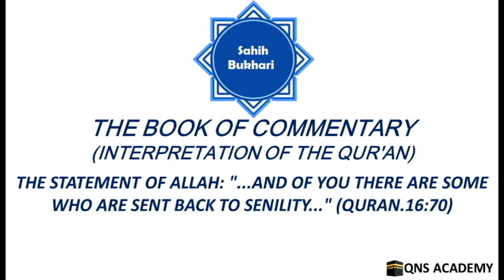Bukhari 65-16-1: .And of you, there are some who are sent back to senility... (Quran.16:70)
Bukhari 65-16-1: The Statement of Allah: "...And of you there are some who are sent back to senility..." (Quran.16:70)

16-1 The Statement of Allah: "...And of you there are some who are sent back to senility..." (Quran.16:70)
17-1 Mention of Surat Bani Israel
17-2 The Statement of Allah: "And we decreed for the Children of Israel."(Quran.17:4)
17-3 The Statement of Allah: "Glorified (and Exalted) is He (Allah) [above all that (evil) they associate with Him], Who took His slave (Muhammad, peace be upon him) for a Journey by Night from Al-Masjid-al Haram (at Makkah) to Al-Masjid-al-Aqsa (in Jerusalem)..."(Quran.17:1)
17-4 The Statement of Allah: "And indeed, We have honoured the Children of Adam..."(Quran.17:70)
7-4A The Statement of Allah: "And when We decide to destroy a town (population), We (first) send a definite order (to obey Allah and be righteous) to those among them [or We (first) increase in number those of its population] who lead a life of luxury. Then they transgress therein..." (Quran.17:16)
17-5 The Statement of Allah: "O offspring of those whom We carried (in the ship) with Nuh (Noah)! Verily, he was a grateful slave." (Quran.17:3)
17-6 The Statement of Allah: "...And to Dawud (David) We gave the Zabur (Psalms)." (Quran.17:55)
17-7 The Statement of Allah: "Say (O Muhammad, peace be upon him): 'Call upon those besides Him whom you pretend (to be gods)..." (Quran.17:56)
17-8 The Statement of Allah: "Those whom they call upon [like 'Isa (Jesus) the son of Maryam (Mary), 'Uzair (Ezra) angels, etc.] desire (for themselves) means of access to their Lord (Allah).."(Quran.17:57)
17-9 The Statement of Allah: "And We made not the vision which We showed you (O Muhammad as an actual eye-witness and not as a dream on the night of Al-Isra'), but a trial for mankind.."(Quran.17:60)
17-10 The Statement of Allah: "Verily, the recitation of the Qur'an in the early dawn (i.e. the morning -Fajr prayer) is ever witnessed (attended by the angels in charge of mankind of the day and the night)." (Quran.17:78)
17-11 The Statement of Allah: "It may be that your Lord will raise you to Maqam Mahmud (a station of praise and glory, i.e., the honour of intercession on the Day of Resurrection)." (Quran.17:79)
17-12 The Statement of Allah: "And say 'Truth (i.e., Islamic Monotheism or this Qur'an or Jihad against polytheists) has come and Batil (falsehood i.e., Satan or polytheism, etc.) has vanished..." (Quran.17:81)
17-13 The Statement of Allah: "And they ask you (O Muhammad, peace be upon him) concerning the Ruh (the Spirit)..." (Quran.17:85)
17-14 The Statement of Allah:  "...And offer your Salat (prayer) neither aloud nor in a low voice..." (Quran.17:110)
18-1 The Statement of Allah: "But man is ever more quarrelsome than anything." (Quran.18:54)
18-2 The Statement of Allah: "And (remember) when Musa (Moses) said to his boy-servant: 'I will not give up (travelling) until I reach the junction of the two seas or (until) I spend years and years in travelling." (Quran.18:60)
18-3 The Statement of Allah: "But when they reached the junction of the two seas, they forgot their fish, and it took its way through the sea as in a tunnel." (Quran.18:61)
18-4A The Statement of Allah: "So, when they had passed further on (beyond that fixed place), Musa (Moses) said to his boy-servant, 'Bring us our morning meal; truly, we have suffered much fatigue in this, our journey... (up to) retracing their footsteps!" (Quran.18:62,63)
18-4B The Statement of Allah: "He said: 'Do you remember when we betook ourselves to the rock." (Quran.18:63)
18-5 The Statement of Allah: "Say (O Muhammad, peace be upon him):'Shall We tell you the greatest losers in respect of (their) deeds?" (Quran.18:103)
18-6 The Statement of Allah: "They are those who deny in the Ayat (proofs, evidences, verses, lessons, signs, revelations, etc.) of their Lord and the Meeting with Him (in the Hereafter). So their works are in vain..." (Quran.18:105)
19-1 The Statement of Allah: "And warn them (O Muhammad, peace be upon him) of the Day of grief and regrets..." (Quran.19:39)